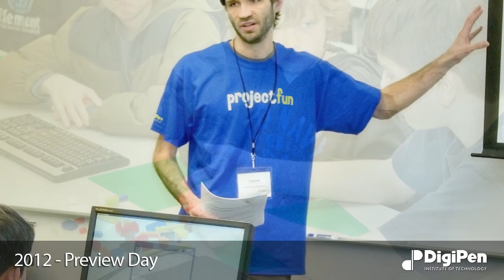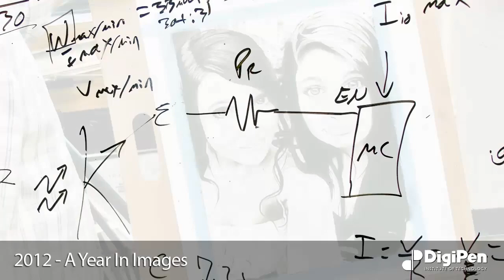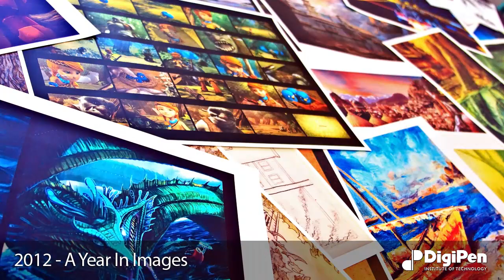2012 - A Year In Images | DigiPen Institute of Technology